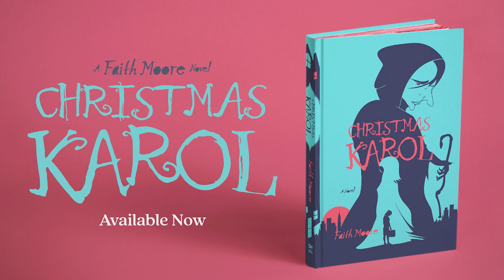EPISODE 888: Having What Matters with Faith Moore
Faith Moore, Author of Christmas Karol joins the Burn Barrel podcast. Also, a woman traumatized from a shooting she wasn't at.

Follow Faith Moore on Twitter at @FaithKMoore

Please follow our newest show, The All You Can Eat podcast

The official hot sauce of the Burn Barrel podcast is: chelseafirehotsauce.com/

On Gab: @burnbarrelpodcast

And Twitter: @burnbarrelpod

Follow Tom on Twitter: @tomshattuck

You can follow Alice too: @aliceshattuck

Tom's "Insta" as the zoomers say

The opening theme music is called Divine Intervention by Matthew Sweet.

The closing theme music to this podcast C'est La Vie by Derek Clegg.